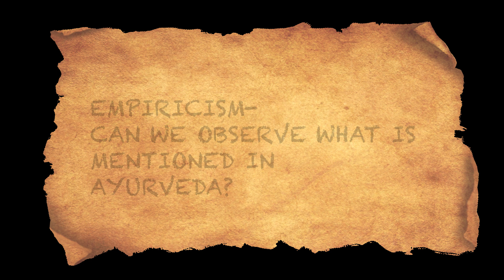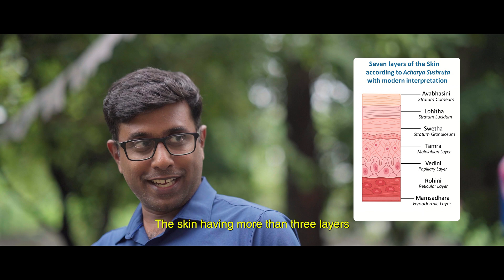Is Ayurveda a Pseudoscience?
Is Ayurveda truly a science or just a pseudoscience?
Join Dr. Nimin and Dr. Neethu as they break down this long-debated question using the scientific method empiricism, testability, falsifiability, and repeatability.

From WhatsApp doubts to global research collaborations, this episode challenges the biases, misconceptions and prejudices around Ayurveda and brings clarity on what truly makes a system “scientific.”

🔬 What does science actually mean?
📜 Does Ayurveda follow the scientific method?
🧪 Can Ayurvedic concepts be tested and repeated?
🚫 What are the myths, misuses, and modern-day problems?
🌍 Is Ayurveda developing and evolving?
...and more!

This is a must-watch for students, skeptics, and practitioners alike!